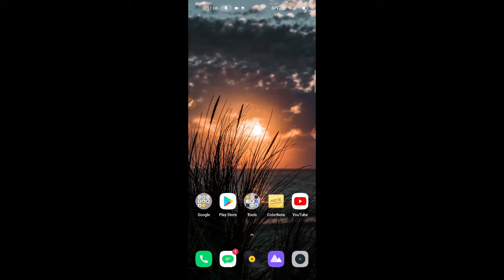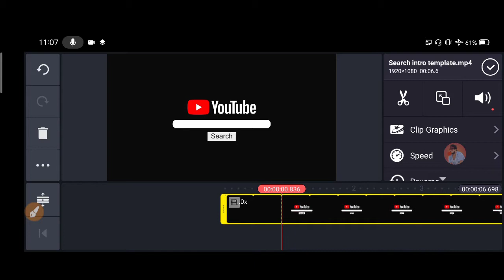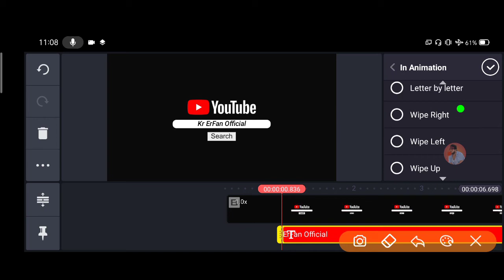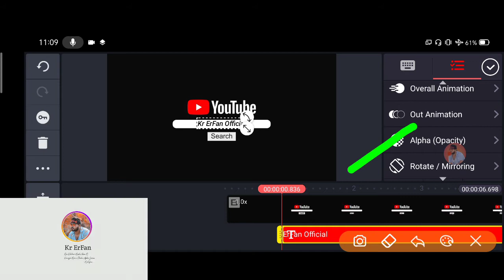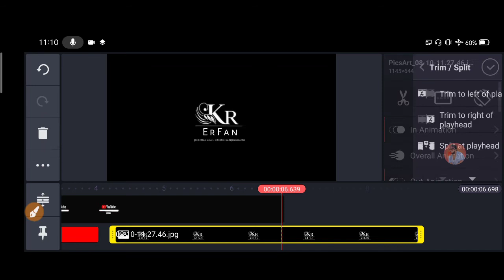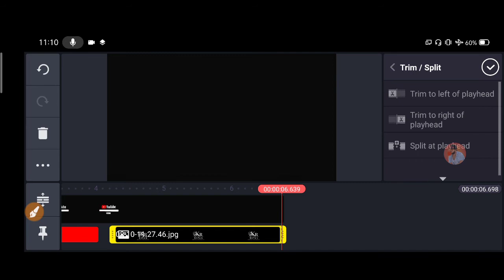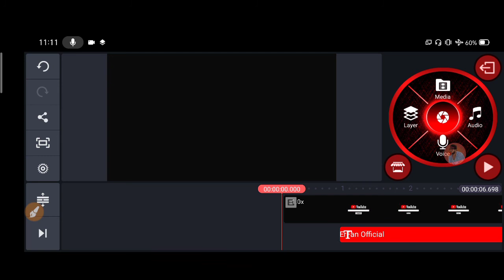Awesome YouTube Search Intro Make in Kinemaster | Kr ErFan Official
Want to know 😊 Awesome YouTube Search Intro Make in Kinemaster | Kr ErFan Official

Video Edited By - PowerDirector ( Mobile )
Video Recorded By - Du Screen Recorder
Mobile - Realme 6 ( 6gb, 128gb )

     ∆_Dᴏᴡɴʟᴏᴀᴅ ᴀᴘᴘs ᴜsᴇᴅ_∆

🎶ᴍᴜsɪᴄ ᴄʀᴇᴅɪᴛ- NCS
   🔸 ▬⃟   Mʏ Sᴏᴄɪᴀʟ Lɪɴᴋs   ⃟▬🔸

               ™____Kr_ErFan___™